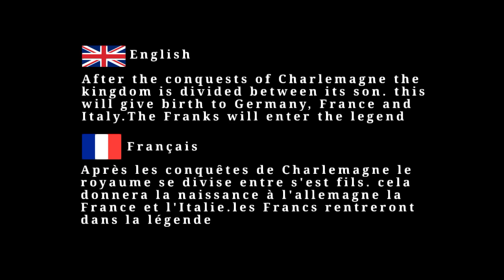Frankish Empire Every Years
Royaume des Francs
Frankreich
Francia
Francie
France

Histoire de France le site

Carte de l'évolution du Royaume des Francs

Historisches lexikon der Schweiz

France Germany Deutschland España Italia